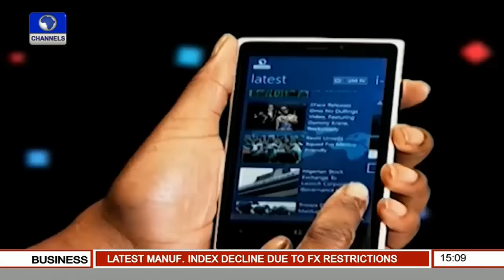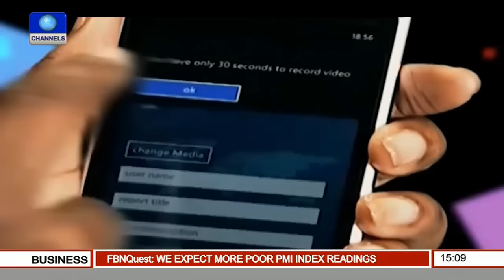News Across Nigeria: Ekiti Gov Ayodele Fayose Inspects Construction Of Lock-up Shop